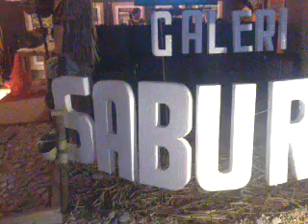EXPO NTT 2016 Stand Sabu Rai Jua.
Berbeda. Cukup kreatif dan informatif!